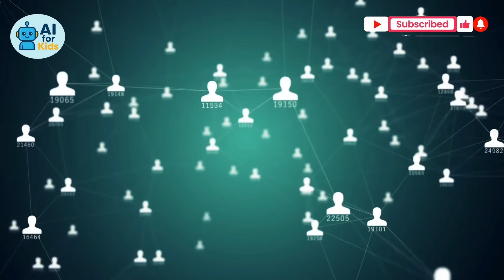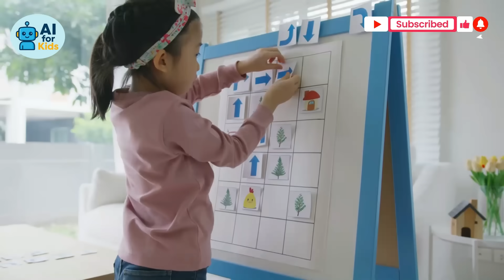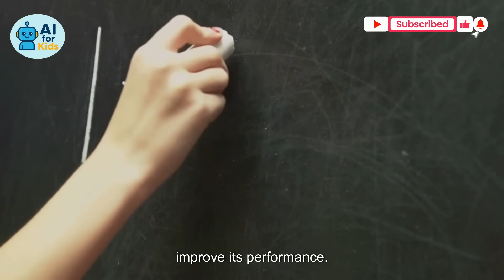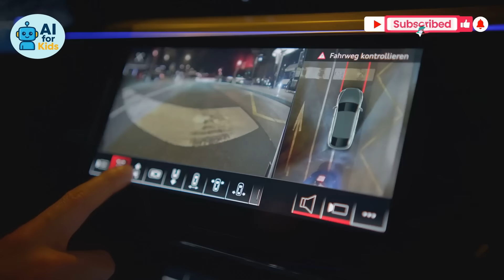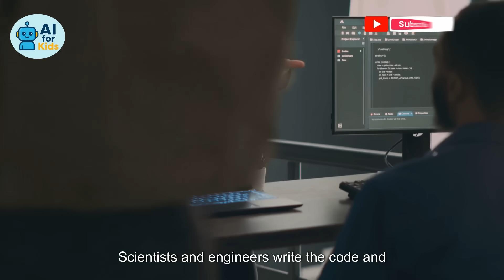What is Artificial Intelligence? | Easy AI Explanation for Kids! 🤖 | AI for Kids Series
🤖 Welcome to AI for Kids!

In this fun and easy video, we’ll answer the big question: What is Artificial Intelligence?

Learn how AI works, where we see it every day (like games and voice assistants), and how machines learn just like you! Whether you're curious about robots, smart apps, or self-driving cars, this video is a perfect intro to the world of AI—made just for kids!

🧠 Fun animations + simple explanations
🧪 Learn about machine learning, AI in games, and more!

📺 Next Video: How Do Computers Learn Like Humans? (Coming soon!)